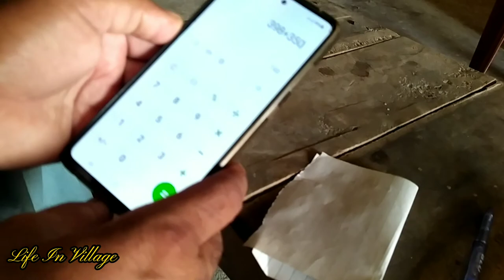Subah Se Sham Tak ki Routine | Routine Work | Life In Village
Channel Name : Life In Village